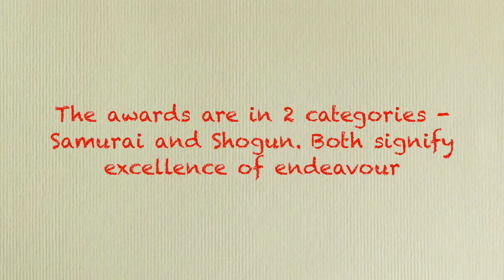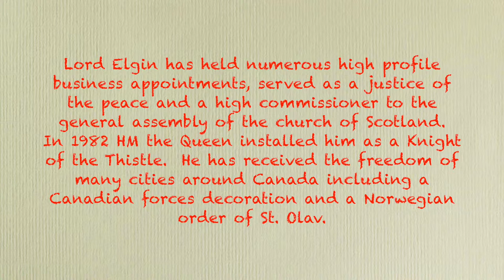Scottish Samurai Awards 2014 - Lord Elgin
In 2014 the Scottish samurai awards recognise Lord Elgin with a Shogun award. The highest award the academy can bestow on an individual.
Ronnie Watt 8th Dan, OBE ORS presented the award at Lord Elgin's home on the 28th of September 2014. In the company of some close relatives Lord Elgin was entertained by Ronnie who had arranged a small intimate display of karate with some of his NKF squad members from across Scotland in the reception of Lord Elgin's residence at Broomhall.

LORD ELGIN. (Andrew Douglas Alexander Thomas Bruce, 11th Earl of Elgin and 15th Earl of Kincardine.)

Served his country in the second world war as a lieutenant in the Scots Guard 3rd (armoured) division. He was injured shortly after the D-Day landings in August 1944.  Since 1970 he has been Colonel-in-Chief of the 31 Combat Engineer Regiment (The Elgins) and of the 153 (Highland) transport regiment from 1976 to 1986.

Lord Elgin has held numerous high profile business appointments, served as a justice of the peace and a high commissioner to the general assembly of the church of Scotland.
In 1982 HM the Queen installed him as a Knight of the Thistle.  He has received the freedom of many cities around Canada including a Canadian forces decoration and a Norwegian order of St. Olav.

Lord Elgin is the chief of clan Bruce.

Watch my latest music video: "Jellyfish"- It's an original Scottish music- song from Aberdeen by Charlie Abel